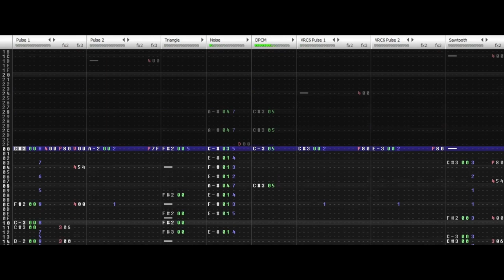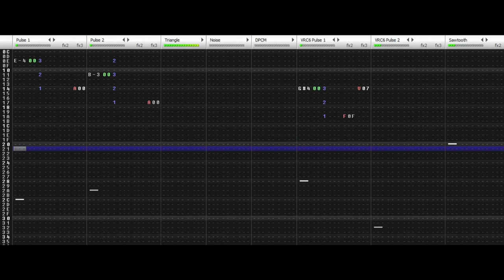FAMICOM GRANDPRIX Entry #4 - Free From All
Made in June - July 2024

Round 8 of FAMICOM GRANDPRIX (skipped a few lol)
Format: Famitracker+
(so that means you can use any version of famitracker)

RESULTS
27th place out of 231 entries
3rd in Famitracker+ format

i'll probably not upload anything until august, dealing with some projects.